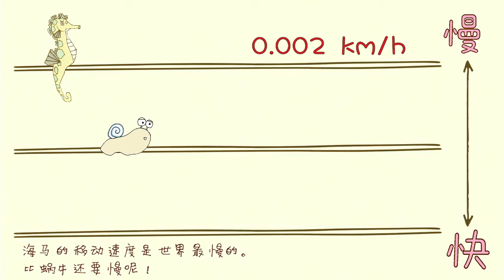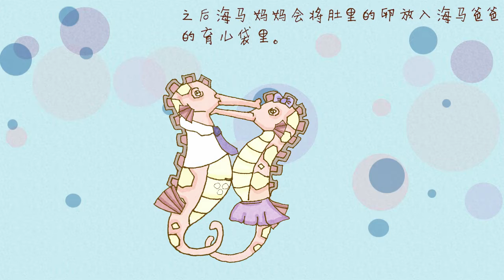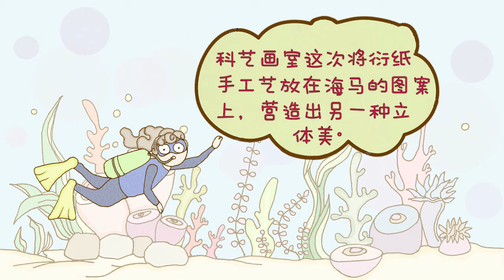认识海马,做做衍纸手工（seahorse quilling paper art)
海马是个神奇的海洋生物，跟着科艺画室来了解了解它再一同做衍纸手工。